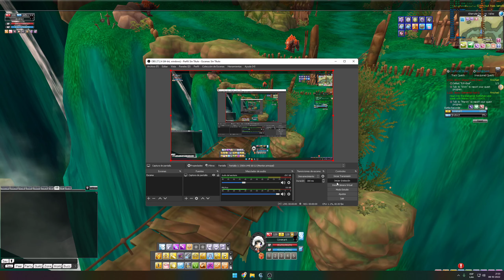Eden Eternal Vendetta - Demonic Valley (DV) Runs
Vendetta Gaming Network Discord (Send a Screenshot from your character on Discord Introductions Channel for get access)